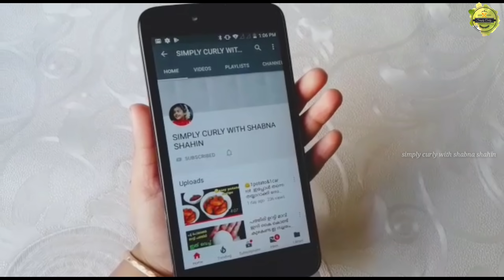ബീറ്റർ ഇല്ലാതെ കേക്കിനു വേണ്ടിയുള്ള ക്രീം കുറഞ്ഞ ചിലവിൽ വീട്ടിൽ ഉണ്ടാക്കാം.Egg White Whipping cream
Homemade Whipping cream using egg whites without beater

ellarum chothichu nalla beater aathaanenn...low budgetil oru nalla beater und...link thaazhe kodukkaam AMAZON aanu
e linkil press chythal shop cheyyam👆👆👆